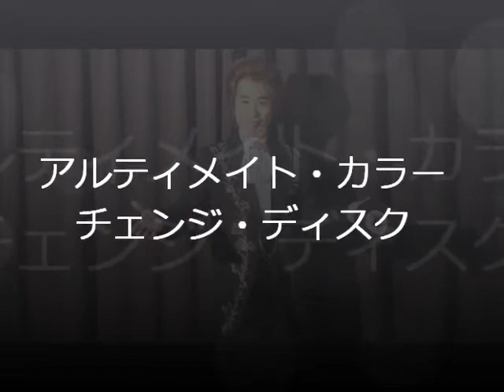アルティメイトカラーチェンジディスク